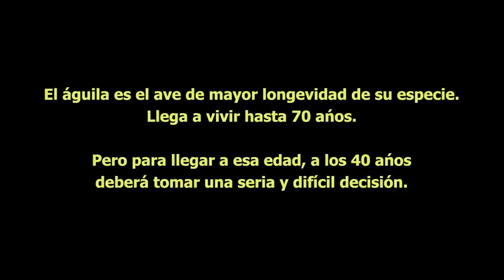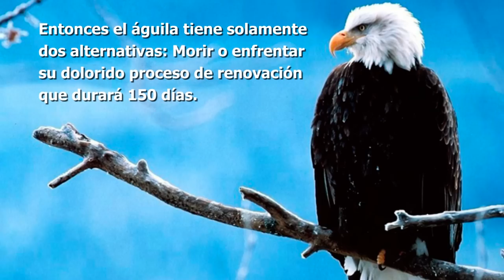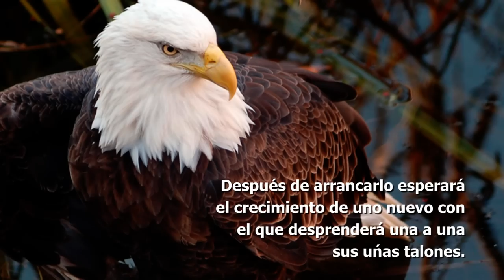Motivación: El cambio del águila [HD]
Un vídeo usando Corel Video Studio Pro X3 y en alta definición.

Fondo musical:
Cantante: Lorena McKennitt
Álbum: The Book of Secrets
Canción: Prologue